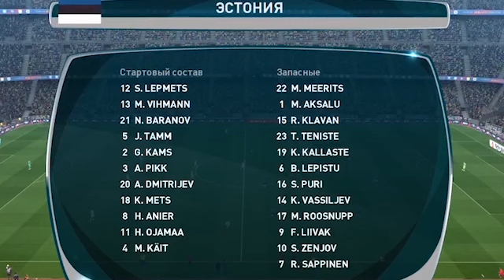Belarus vs Estonia 4-2 All Goals & Highlights 27/03/2021 HD